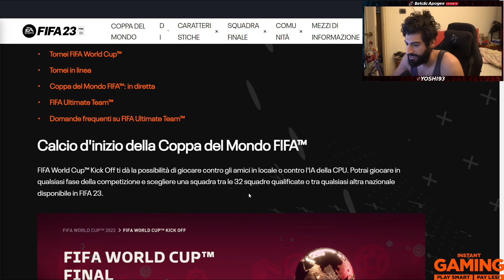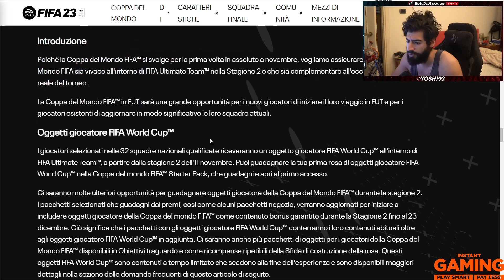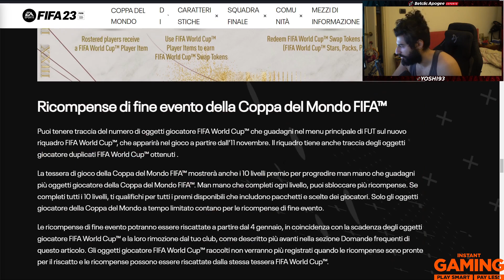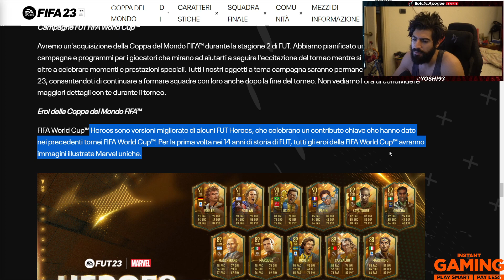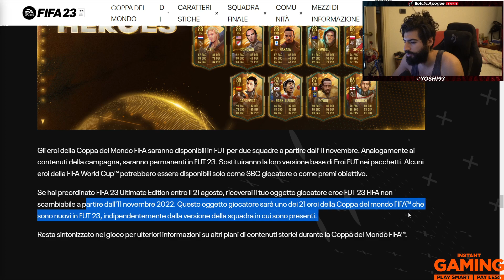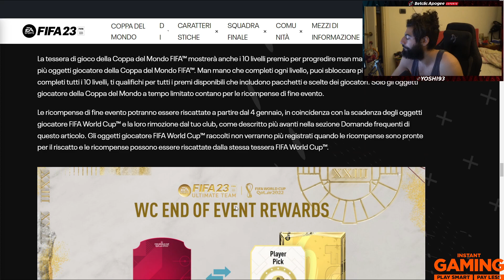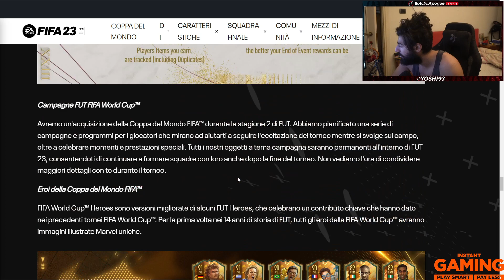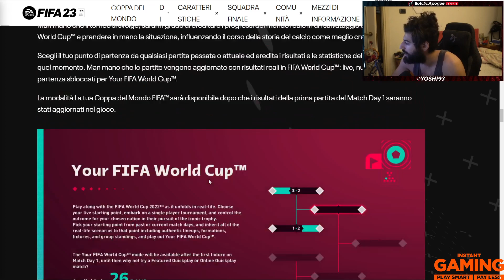UFFICIALE NON CI SARÀ NESSUNA MODALITÀ MONDIALI ULTIMATE TEAM FUT 23 + NOVITÀ PREORDER PACK HEROES